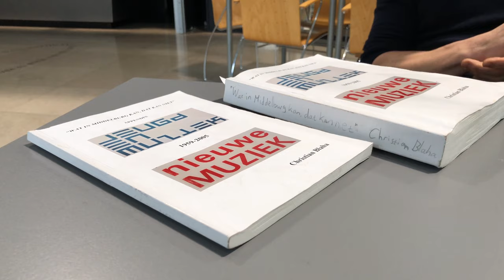Christian Blaha Wat in Middelburg kan, dat kan niet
Vanaf het einde der jaren ’60 uit de twintigste eeuw groeide de Zeeuwse hoofdstad Middelburg binnen korte tijd uit tot Nederlands bruggenhoofd van de internationale avant-gardekunsten. Direct verantwoordelijk hiervoor was de vereniging Jeugd & Muziek Zeeland/stichting Nieuwe Muziek Zeeland (J&MZ/NMZ) met haar non-conformistische artistieke credo: ´Wij doen alles wat een ander niet doet´.

Anno 2019, exact vijftig jaar na de oprichting, blijken de verdiensten van J&MZ/NMZ - decennia lang het brandpunt van de landelijke en internationale media-aandacht, met als hoogtepunt het jaarlijkse Festival Nieuwe Muziek en de oprichting van het wereldberoemde Xenakis Ensemble - niet als (Zeeuws) cultureel erfgoed te zijn erkend, maar uit het collectieve geheugen te zijn gewist. Deze ontwikkeling zette Christian Blaha aan tot dit onderzoek.

'WAT IN MIDDELBURG KAN, DAT KAN NIET'
In het proefschrift ´Wat in Middelburg kan, dat kan niet´ onderzoekt Blaha hoe de avant-gardekunst zich met name in de jaren 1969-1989 op deze wijze heeft kunnen manifesteren, uitgerekend in Middelburg: een stad waar bijvoorbeeld het oeuvre van internationale boegbeelden Iannis Xenakis, György Kurtág en Morton Feldman in Nederland werd geïntroduceerd en waar prominenten als Louis Andriessen, Willem Breuker en Leo Cuypers met hun nieuwste creaties kind aan huis waren.

In deze video vertelt Christian meer over zijn proefschrift en ander werk. Zeeuws Archief, 27 februari 2020